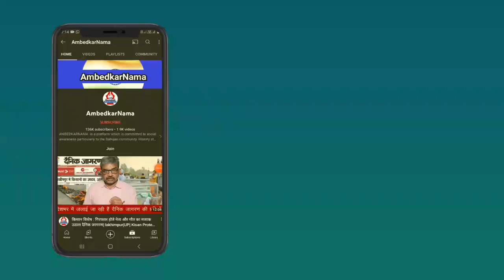ED के माध्यम से Rahul Gandhi और Soniya Gandhi पर निशाने की कहानी | AmbedkarNama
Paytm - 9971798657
Google Pay -
Phone Pay -

Name.  Shalini